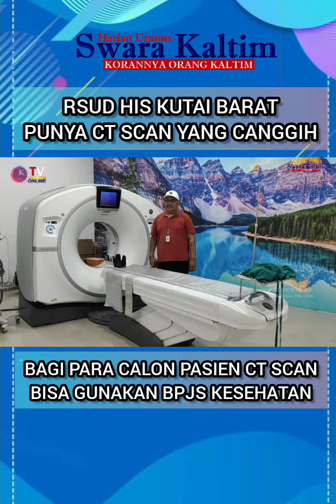RSUD Harapan Insan Sendawar, Punya CT Scan Yang Canggih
KUTAI BARAT - Kabupaten Kutai Barat, Provinsi Kalimantan Timur (Kaltim) terus berbenah dibidang pembangunan insfrastruktur jalan dan jembatan, serta bidang pelayanan kesehatan kepada masyarakat.

Kabar gembiranya, CT Scan dapat digunakan calon pasien dengan menggunakan BPJS kesehatan, hal itu dijelaskan Direktur RSUD Harapan Insan Sendawar, I Nyoman Sumahardika, kepada wartawan, Jumat (8/8/2023).